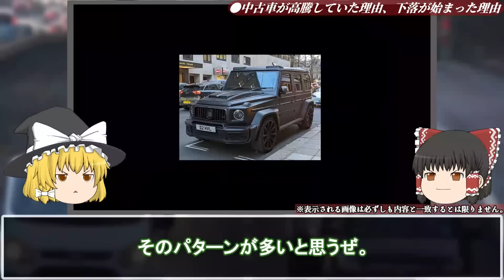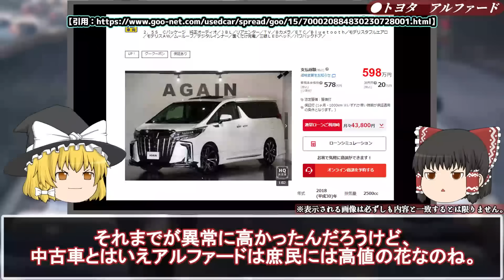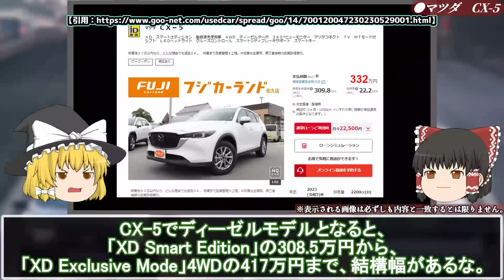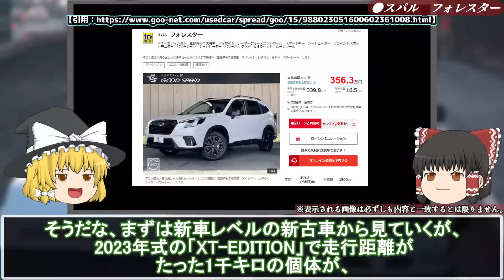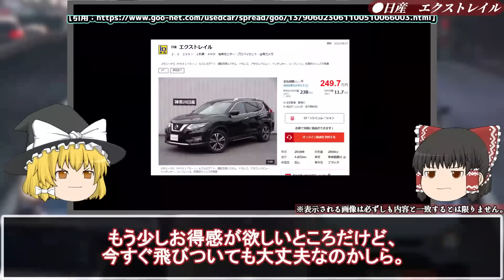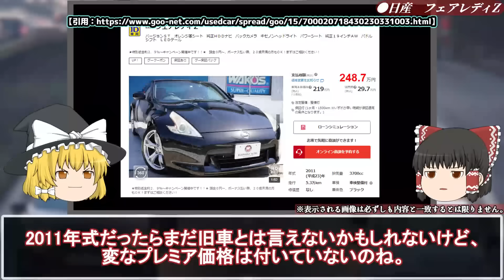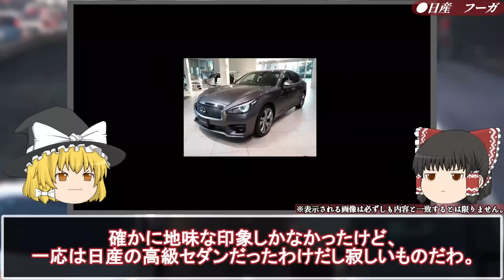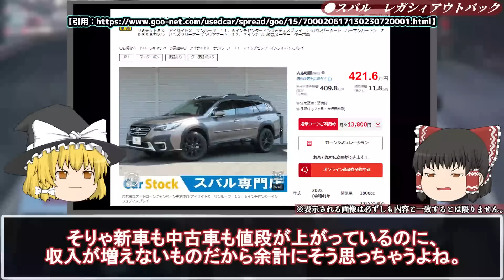あの企業の一件で中古車業界が崩壊…今回の事件の「本当の原因」をご存知ですか？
当チャンネルBANの可能性がありますが、視聴者さんより「消して欲しくない」との意見が多く期間を延長して残しています。

真実の情報を知ってほしいため残していますが、早いうちに消します！！！！！！